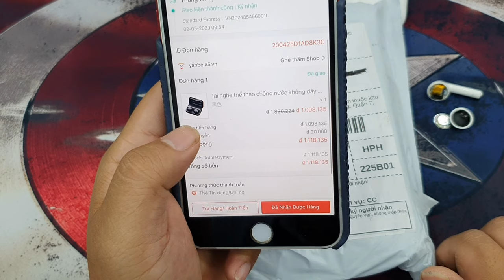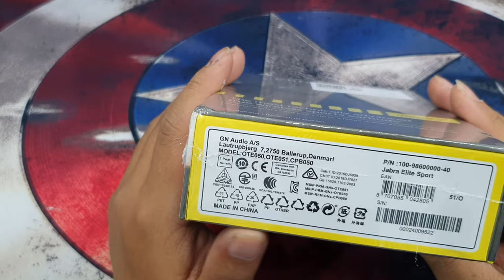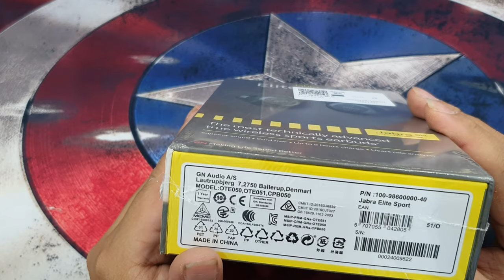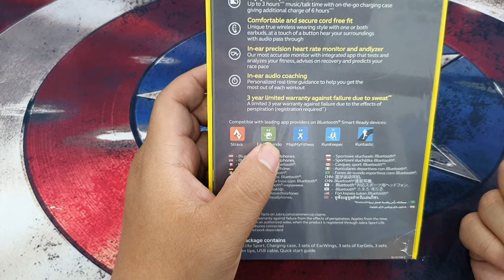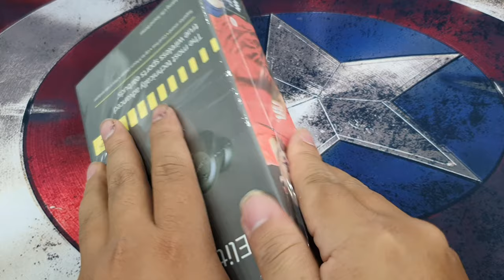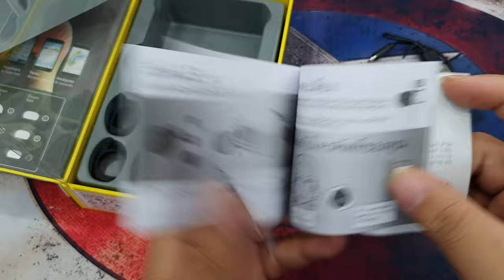Mua tai nghe Jabra Elite Sport giá 1.000.000 VNĐ .. | Jabra Elite Sport 50$ ? | Mua hàng shopee